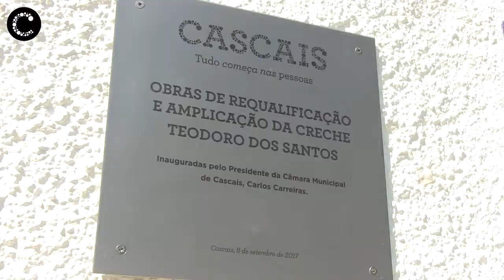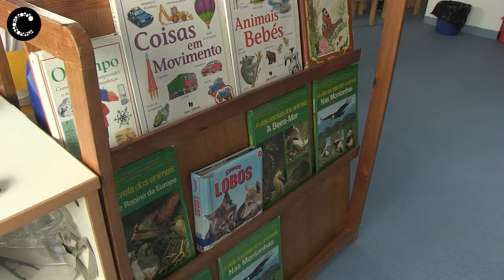Creche Teodoro dos Santos | Requalificação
A Creche Marcelina Teodoro dos Santos, no bairro Marechal Carmona em Cascais, foi requalificada e ampliada, para receber as crianças que vieram da Creche José Luís Pereira que encerrou. Ambas as creches pertencem e são geridas pela Santa Casa da Misericórdia de Cascais.